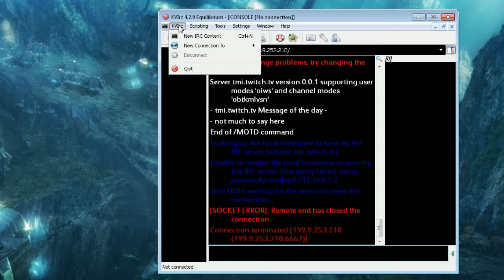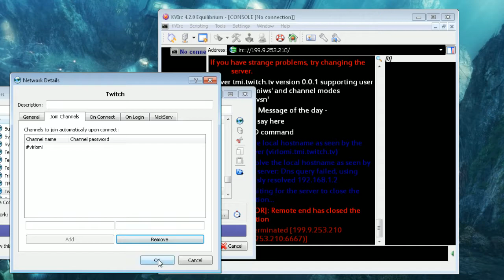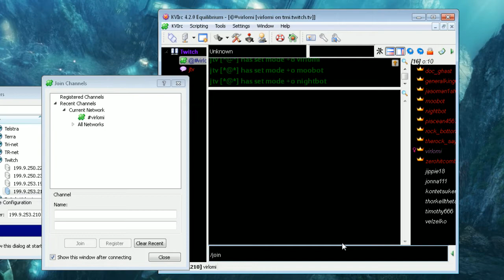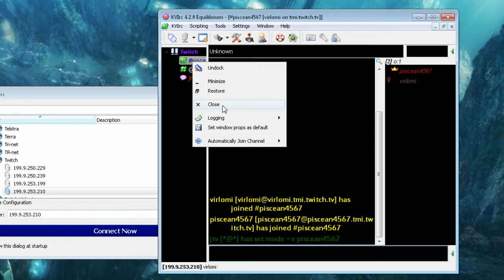How to set up KVIrc to Twitch chat servers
This tutorial shows you how to connect KVIrc to twitch chat servers.